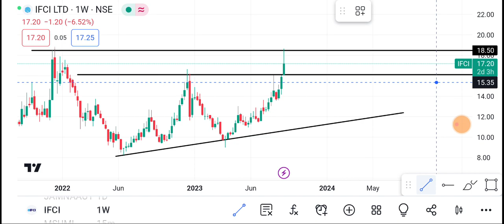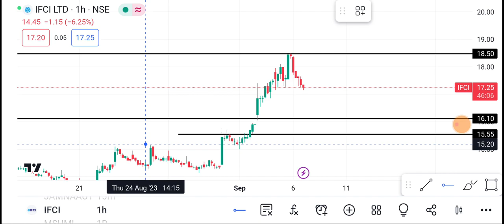7 September IFCI share || IFCI Share latest news|| IFCI share price today news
1-) IFCI Share
2-) IFCI share news today
3-) IFCI share latest news
4-) IFCI share price
5-) IFCI share analysis
6-) IFCI share price today